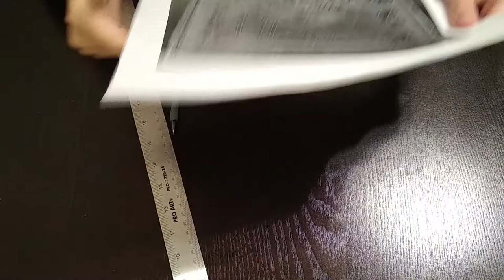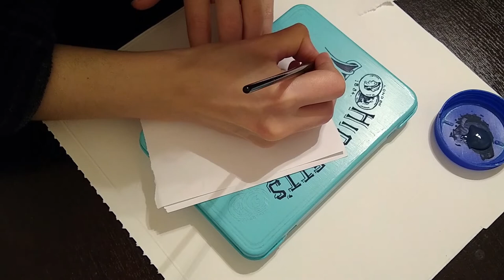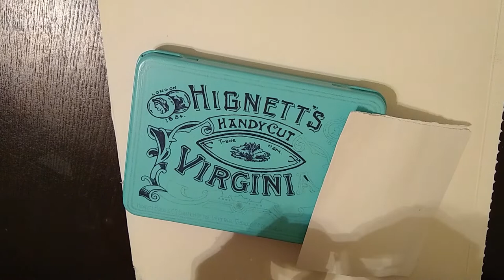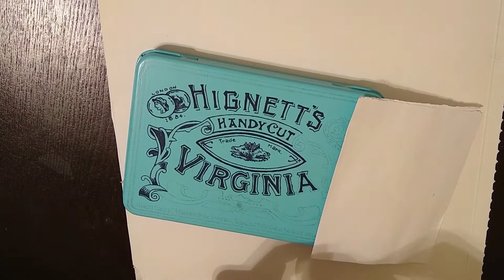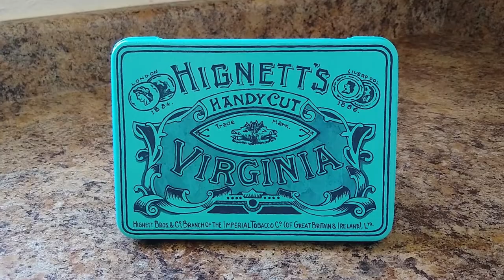DIY Lance Corporal Schofield's Tin Box from 1917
I show you how to create your own replica of Lance Corporal Schofield's tin box from the film '1917'.

Paint I used:
DecoArt Americana Multi-Surface Satin Acrylic "Coastal Waters"
DecoArt Americana Acrylic "Deep Midnight Blue"

Out of all the things I've made for this channel, this is definitely my favorite. The tin may be a bit larger than the original and the color may be off, but I love it. I really put a lot of care into this one–and well over twelve hours of painting (oh my!)–so I hope I've done this incredible film proud.